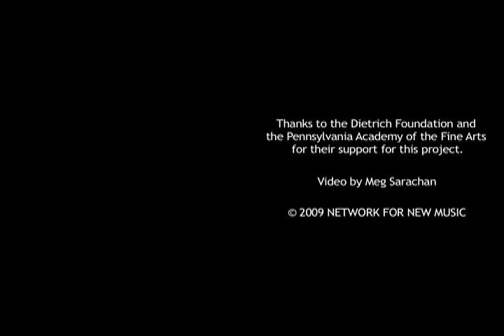Visions of America - Richard Brodhead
VISIONS OF AMERICA

8:00 pm

Join Network for New Music in the art-filled rotunda of the Historic Landmark Building of the Pennsylvania Academy of Fine Arts, the nation's oldest continually operating museum and school of fine arts! Paintings and prints by Eakins, Whistler, Ben Peterson, and others in the PAFA collection inspire and shape new music by composers Richard Brodhead and David Laganella. Admission to the museum is included in the price of your concert ticket, so you can enjoy seeing the works you're hearing, and explore the museum's outstanding collection of American art. And for concertgoers, a special treat: John Harbison's "Six American Painters," composed in response to artists whose work hangs in the Metropolitan Museum of Art in New York.

Pennsylvania Academy of Fine Arts
Historic Landmark Building
118 N. Broad Street
Philadelphia, PA

Single Tickets in advance:
Adult: $20 concerts
Senior: $15
Student (with ID): $10

FREE to PAFA members with proof of membership! Please call to reserve your ticket.

Remaining tickets sold at the door:
Adult: $25
Senior: $20
Student (with ID): $15

Additional performance on Sunday April 5, 3:00 pm
Marshall Auditorium
Haverford College